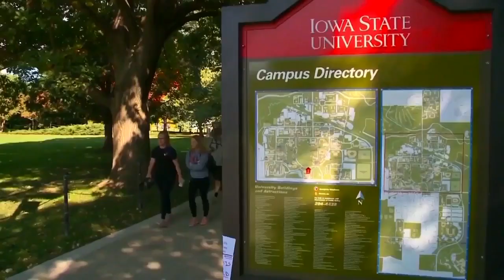Editorial: Why isn’t Iowa’s population and workforce growing?